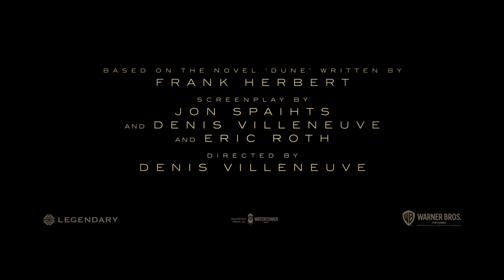Dune - Official Trailer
Villeneuve directed “Dune” from a screenplay he co-wrote with Jon Spaihts and Eric Roth based on the novel of the same name written by Frank Herbert. Villeneuve also produced the film with Mary Parent, Cale Boyter and Joe Caracciolo, Jr. The executive producers are Tanya Lapointe, Joshua Grode, Herbert W. Gains, Jon Spaihts, Thomas Tull, Brian Herbert, Byron Merritt and Kim Herbert.
Behind the scenes, Villeneuve reteamed with two-time Oscar-nominated production designer Patrice Vermette (“Arrival,” “Sicario,” “The Young Victoria”), two-time Oscar-nominated editor Joe Walker (“Blade Runner 2049,” “Arrival,” “12 Years a Slave”), two-time Oscar-winning visual effects supervisor Paul Lambert (“First Man,” “Blade Runner 2049”), and Oscar-winning special effects supervisor Gerd Nefzer (“Blade Runner 2049”). He also collaborated for the first time with Oscar-nominated director of photography Greig Fraser (“Lion,” “Zero Dark Thirty,” “Rogue One: A Star Wars Story”); three-time Oscar-nominated costume designer
2
Jacqueline West (“The Revenant,” “The Curious Case of Benjamin Button,” “Quills”) and co-costume designer Bob Morgan; and stunt coordinator Tom Struthers (“The Dark Knight” trilogy, “Inception”). Oscar-winning and multiple Oscar-nominated composer Hans Zimmer (“Blade Runner 2049,” “Inception,” “Gladiator,” “The Lion King”) is creating the score.
Warner Bros. Pictures and Legendary Pictures Present “Dune.” The film is slated to be released in theaters beginning 16 December 2020.